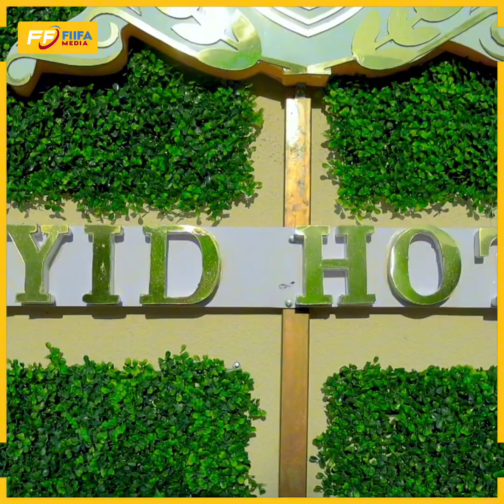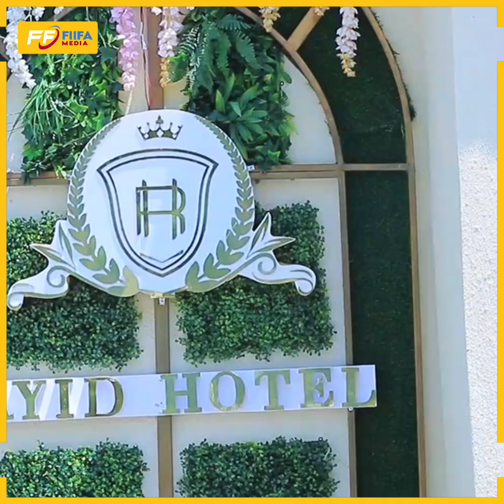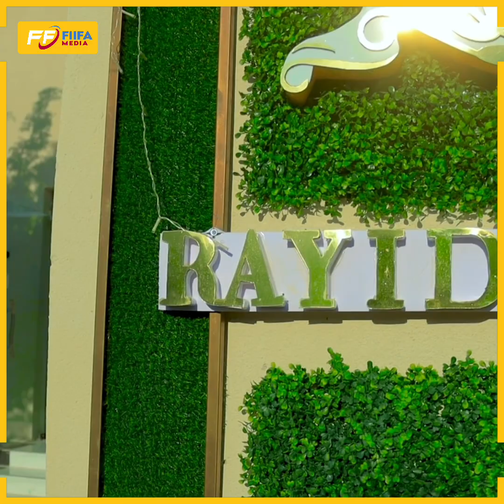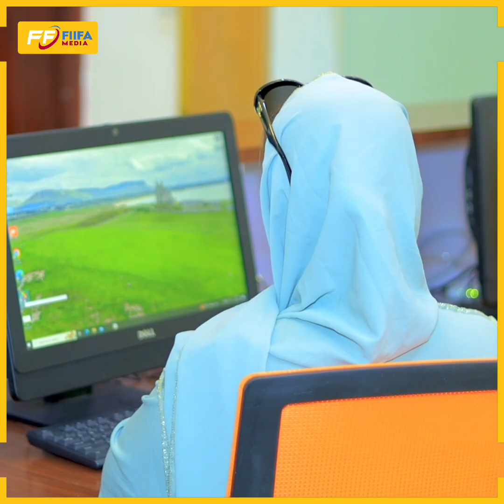19 October 2024